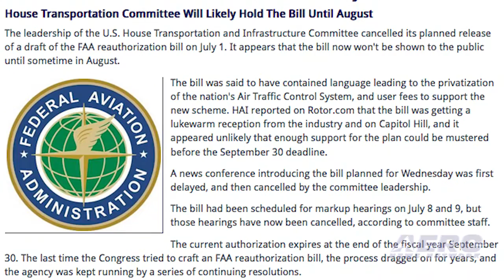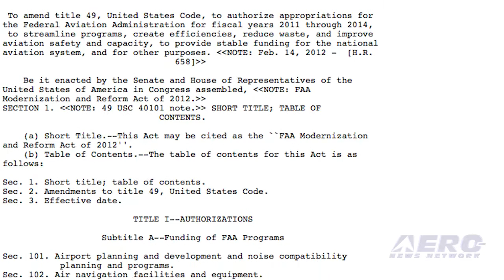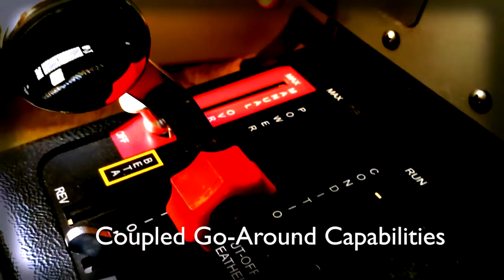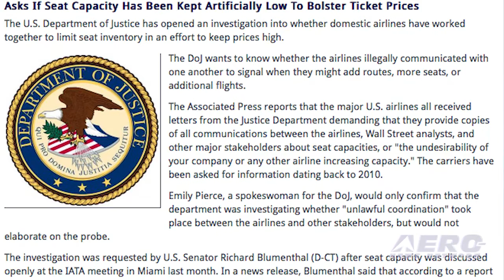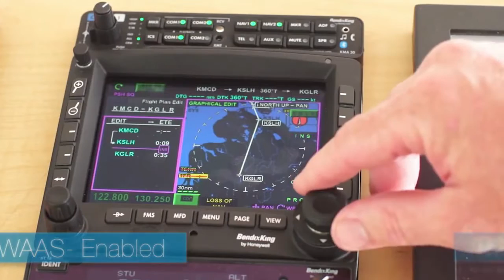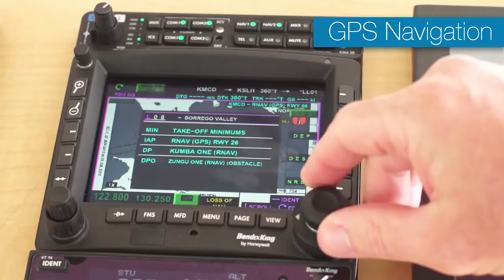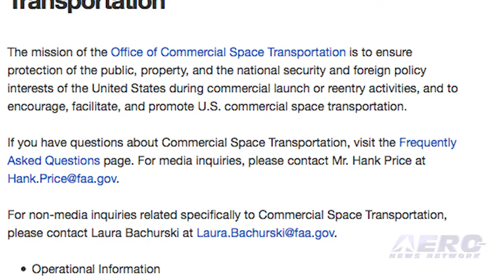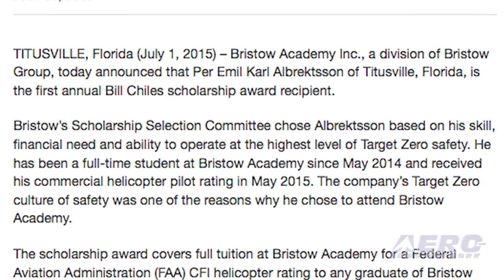Airborne 07.06.15: Solar Impulse In Hawaii, FAA Reauth Delayed, Airlines Investigated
Also: SpaceX Test, The G500, Senate Appropriations, TSA Causes Cash Confiscation, NASA v Thunderstorms, Virgin Atlantic Cuts, Bristow Scholarship

Even those of us who love flying will have to admit that being cramped into a single place cockpit for 5 days in an aircraft that is lucky to hit 50 miles per hour has got to be pushing the limits of having a good time. That’s exactly what Pilot Andre Borschberg had done when he landed the solar-powered Solar Impulse 2 airplane at Kalaeloa Airport, Hawaii last Friday. The flight from Japan lasted 118 hours and covered about 5,144 miles across the Pacific Ocean. We had expected to see the draft FAA Reauthorization Bill release by now, but that isn’t going to happen. The U.S. House Transportation and Infrastructure Committee cancelled its planned release of a draft this month and it appears the bill now won't be shown to the public until sometime in August. The U.S. Department of Justice has opened an investigation into whether domestic airlines have worked together to limit seat inventory in an effort to keep prices high. It’s reported that the major U.S. airlines all received letters from the Justice Department demanding that they provide copies of all communications between the airlines, Wall Street analysts, and other major stakeholders about seat capacities, or "the undesirability of your company or any other airline increasing capacity." The carriers have been asked for information dating back to 2010. All this -- and MORE in today's episode of Airborne!!!

Airborne 07.06.15 is chock full of info in this Daily news episode for Monday, July 6th, 2015... Presented by Aero-TV veteran videographer and Airborne Host Brianne Cross, and supported by ANN CEO/Editor-In-Chief Jim Campbell, Chief Videographer Nathan Cremisino, and Aero-Journalists Tom Patton, and Earl Downs, this episode covers:

Solar Impulse 2 Lands In Hawaii
Release Of FAA Reauthorization Bill Draft Delayed
DOJ Investigating Possible Collusion Among U.S. Airlines
SpaceX Plans Downrange Abort Test From Kennedy Space Center
AVW: (Taking Flight: The G500)
Senate Appropriations Committee Supports FAA’s Space Efforts
Large Sum Of Cash Confiscated From Airline Passenger At TSA Checkpoint
NASA Takes To Kansas Skies To Study Nighttime Thunderstorms
Virgin Atlantic Will Cut 500 Jobs
Bristow Academy Awards First Annual Scholarship